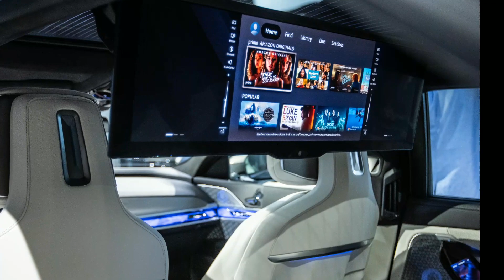Ajay Devgn Buys First fully Electric Car BMW i7 2023 जाने क्यों है ये अजय की सबसे fevourite car ?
Ajay Devgn Buys His First Electric Car BMW i7 2023 जाने क्यों है ये अजय की सबसे fevourite car ?
bmwi72023
bmwi7 india